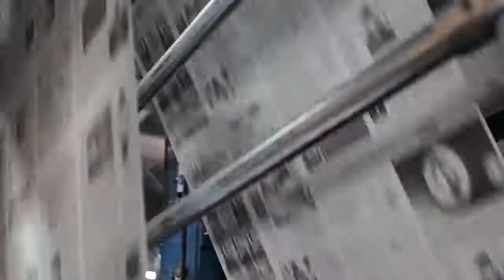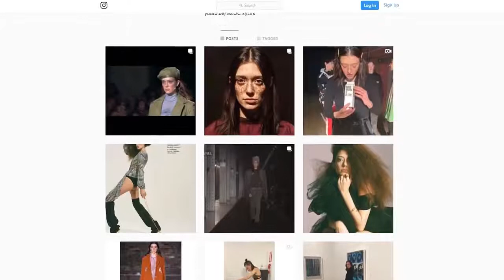ऐसे इंसानी शरीर आपने पहले कभी नहीं देखे होंगे //5 PEOPLE WITH UNIQUE FEATURES | Amazing Best Top5